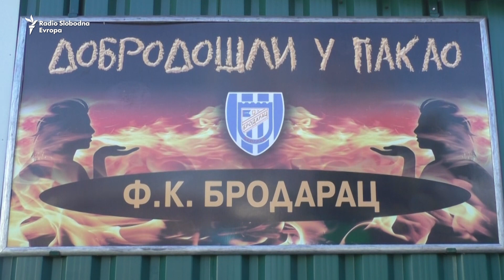Srcem protiv Mančestera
Omladinci Brodarca 7. februara igraju protiv Mančester Junajteda.